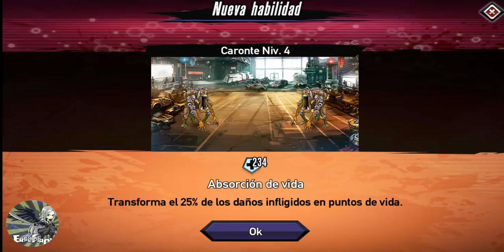Mutants: Genetic Gladiators EVENTO AMAZONIA (MEGASTRAL) ENEMIGO 8-15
MEGASTRAL 8 al 15